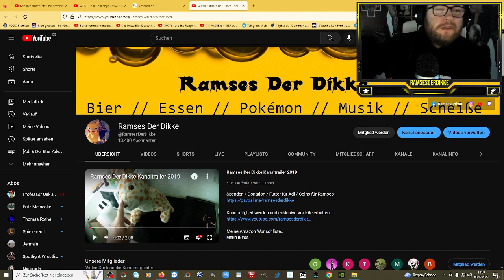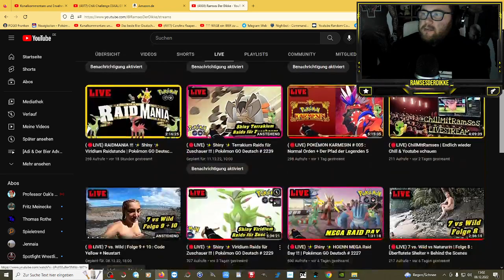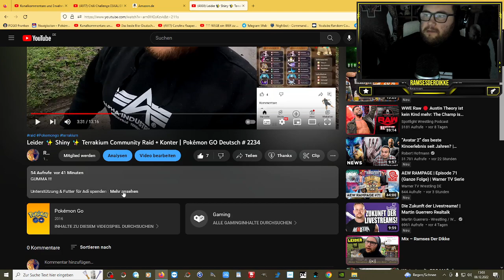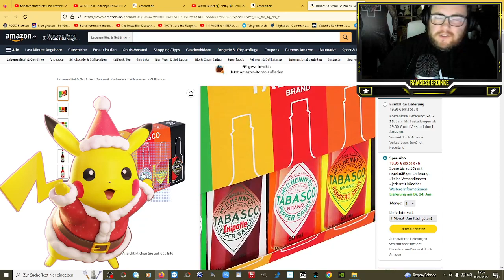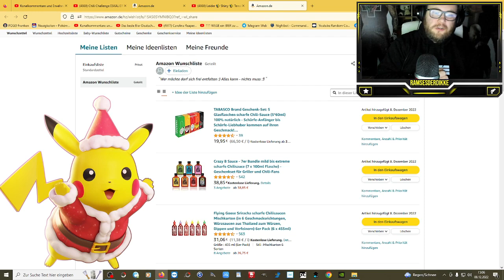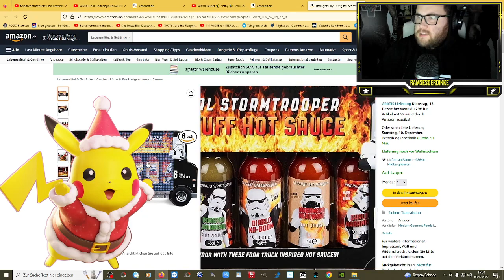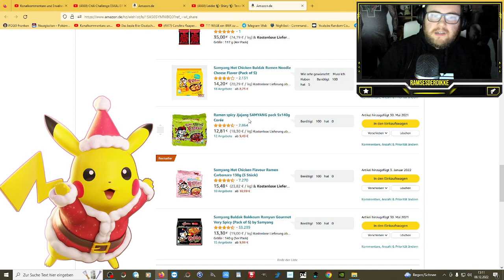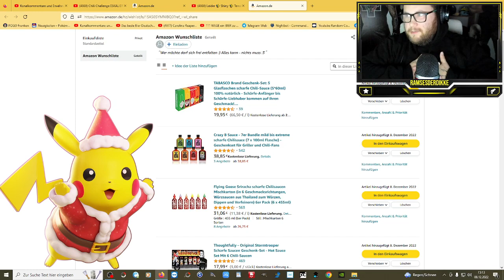Meine WUNSCHLISTE für WEIHNACHTEN !!! | SCHARFE WEIHNACHT ?!?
GUMMA !!!

Mein Trainer Code : 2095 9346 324